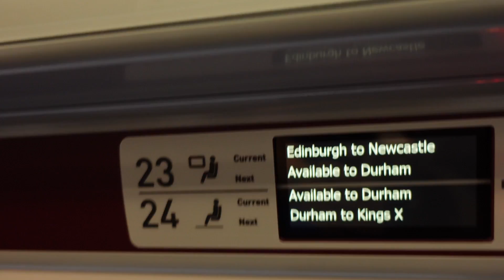How I Balance Work With 25 Hour Training Weeks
(it really helps the channel if you use this link!)